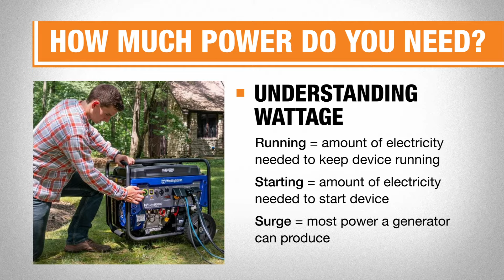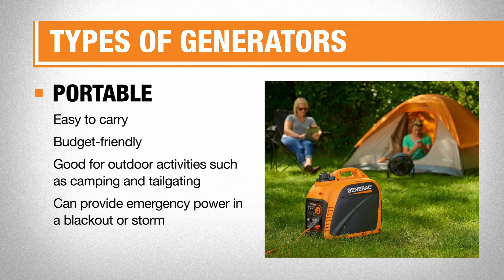Choosing the Right Size Generator | The Home Depot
Generators provide power to spaces and devices during blackouts or in areas where standard electrical service isn't available. Generators range from 800 watts to over 500,000 watts, and there are different types of generators for every need. This guide will help you choose the best generator size for you